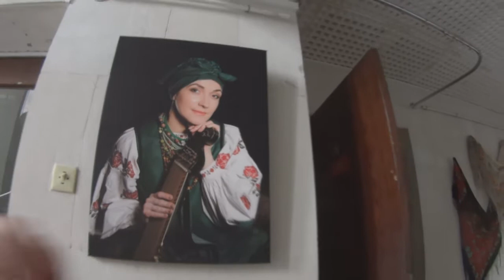VLOG// ПОСАДИЛИ ЛУК.. НАШЛА СТАРОЕ ВИДЕО. Сходила на мастер класс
Это видео, просто влог. Я посетила мастер класс по изготовлению украшений из проволоки, и поняла какой это труд. Также посадили с доченькой лук в пакет. А также покажу видео 8 лет назад . Нажарили пирожков...В общем обычный день.